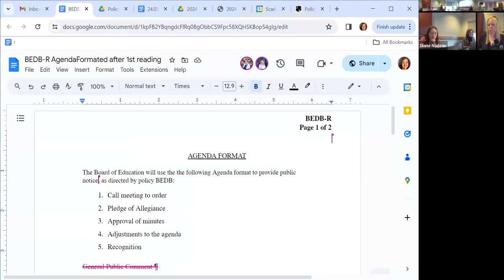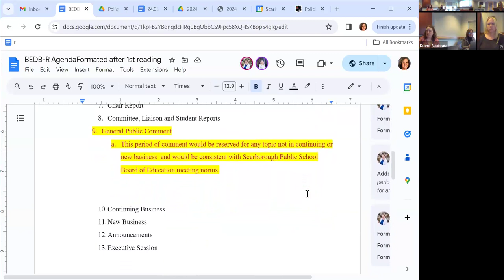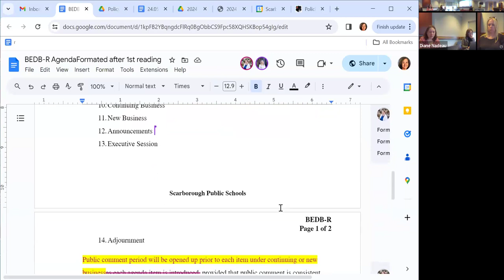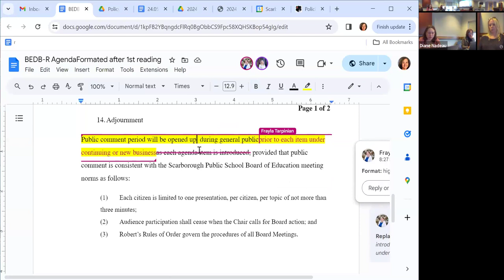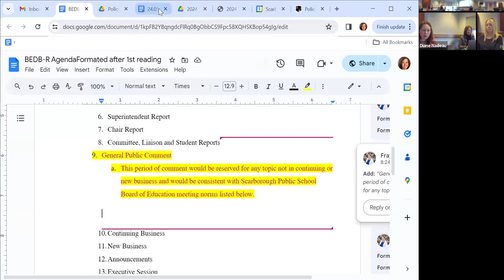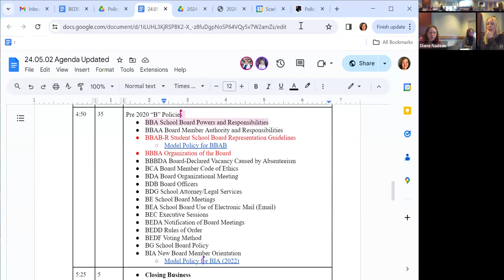School Board Policy Committee Meeting - February 5, 2024